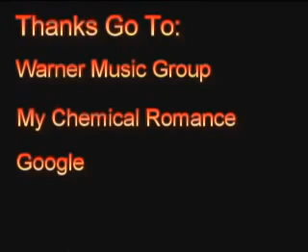MY CHEMICAL ROMANCE {slide show]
Soooooo sorry...i had to audioswap...the new music is "Sermon" by Drowning Pool...they're another good band.